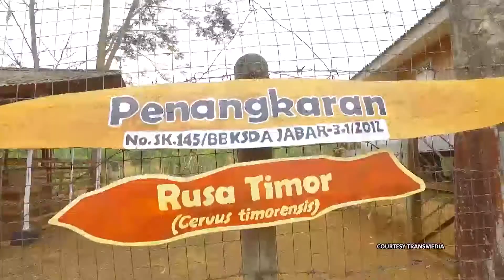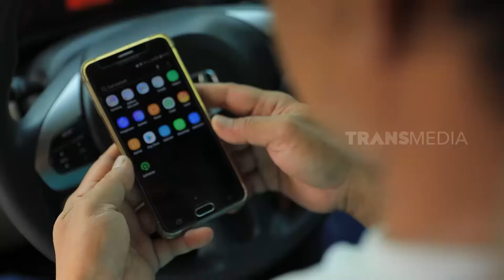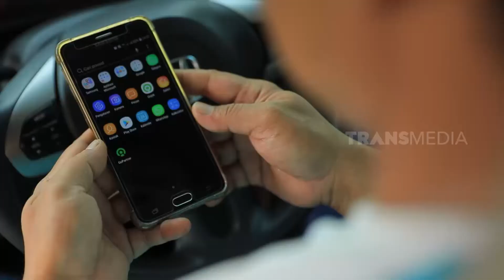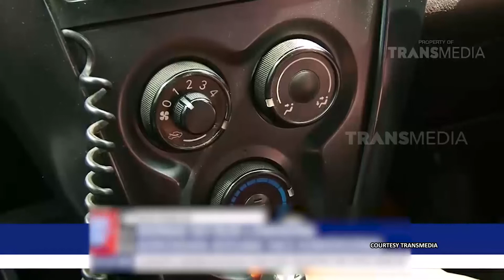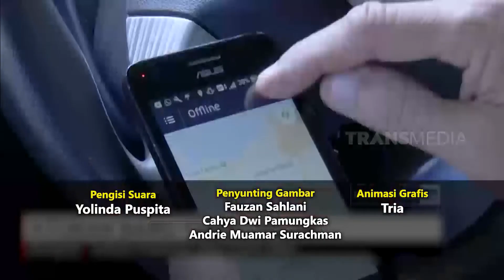DRIVER ONLINE KORBAN BEGAL | SANG PENYINTAS (20/06/21) Part 2